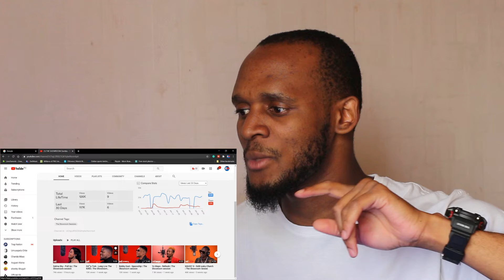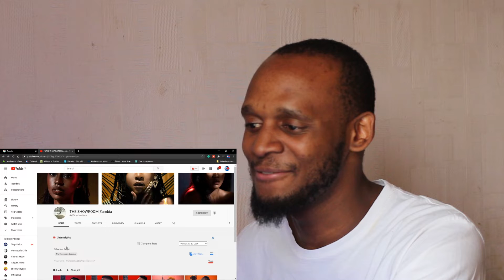Salma Sky - Pull Up x Drifta Trek - Long Live The King | The Showroom Reaction Part 2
Artist: Salma Sky x Drifta Trek
Song: Pull Upy x Long Live The King
I don't make anything from these reaction videos that i make, due to almost all the songs being copyrighted. If you find my works interesting and amazing, you can always TIP me on Airtel Mobile Money Services on

Zambian Music 2020 | Zambian Gospel Music 2020 | Zambian Hip-Hop Music 2020 | Zed Music 2020 |
MAZ | MAZ REACTION VIDEOS | MAZ REACTIONS
ZEDMUSIC
Zambian Music Reaction Videos